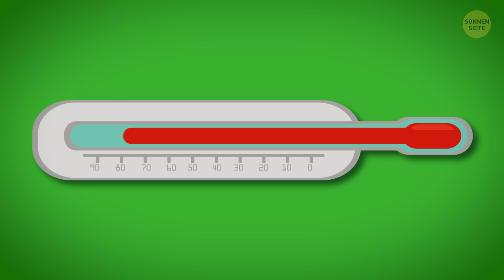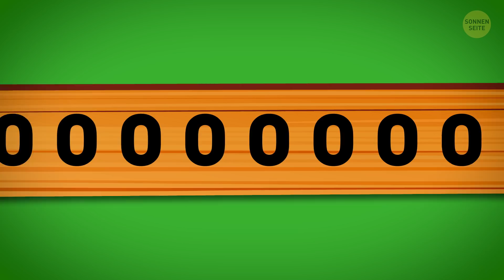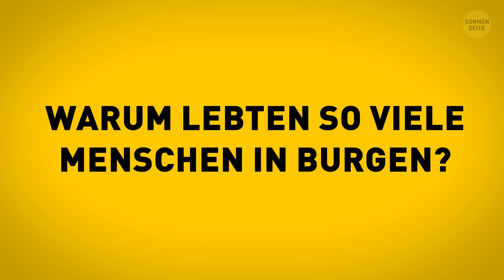Warum das Leben in einer mittelalterlichen Burg eine Herausforderung und kein Traum war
Viele von uns haben eine zu romantische Vorstellung des Lebens in mittelalterlichen Burgen, mit all den Festen, schönen Outfits, Herzogen und Herzoginnen. Aber das mittelalterliche Leben ist meilenweit von dem glamourösen Bild in unseren Köpfen entfernt! Bedrückend enge Gänge, Rauchgase vom Kaminfeuer, düstere und dunkle Räume – das ist es, was man im Mittelalter beim Besuch einer Burg vorgefunden hätte. Und das ist noch der harmlose Teil.
TIMESTAMPS:

Castles were ice cold inside 0:55

There was no privacy in castles 1:48

... and in castle toilets, either 2:28

Castles smelled really, really bad 3:25

Rats were everywhere 4:26

How lords and ladies lived 5:20

Why they rarely washed 6:09

Feasts were numerous and frequent 6:47

ZUSAMMENFASSUNG:
-  Du weißt wahrscheinlich, dass sich Gemäuer aus Stein auch an einem heißen Sommertag nicht wirklich erwärmt. Außerdem waren die Schlossfenster zur besseren Sicherheit klein und schmal und ließen nicht viel Sonne herein. Verbinde diese Eigenschaften und vor deinem inneren Auge formt sich ein riesiger Steinblock mit eiskalten, dunklen Räumen im Inneren.
- Obwohl Burgen von außen unzugänglich aussahen, waren sie buchstäblich ein großer und meist offener Raum im Inneren.
- Eine mittelalterliche Toilette war eigentlich nur eine lange Holzbank mit zahlreichen Löchern für viele... nun, ich denke, du hast schon verstanden. Keine Wände, keine Trennwände.
- Die meisten Menschen kümmerten sich nicht um Hygiene und konnten es sich nicht einmal leisten, ab und zu ein Bad zu nehmen. Eine Badewanne und frisches Wasser waren etwas, das sich nur die Wohlhabenden leisten konnten.
- Wenn du also ein Burgbewohner warst, waren Ratten deine ständigen Begleiter. Es mag so aussehen, als hätten sich die Menschen an diese Schädlinge gewöhnt und sie größtenteils ignoriert, aber nein.
- Eine mittelalterliche Burg erwachte bei Sonnenaufgang, denn der Sonnenschein war in dieser Zeit so ziemlich die einzige Lichtquelle, und alle, die draußen arbeiteten, versuchten, sie voll auszunutzen.
- Fürsten und Fürstinnen konnten ausschlafen, wenn sie wollten. Wenn nicht, würden sie im Morgengrauen aufwachen, die Messe hören und Weißbrot und Wein zum Frühstück genießen.
- Die Feste waren zahlreich und häufig. Sie fanden in großen Hallen statt, und jeder musste entsprechend seinem gesellschaftlichen Rang sitzen. Die Auswahl an Speisen für die Gäste hing auch davon ab, wie wichtig eine Person war.
- Sie bedeckten den Boden mit Kräutern und Schilf, die später das Fett und die Flüssigkeiten aufnahmen. Danach fegten Diener alles auf und ersetzten es durch neue Gräser.